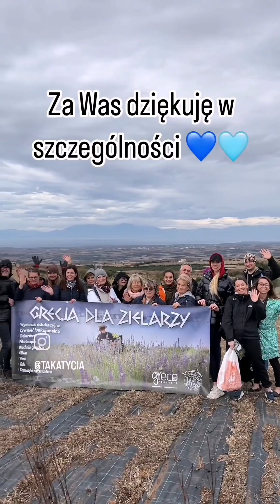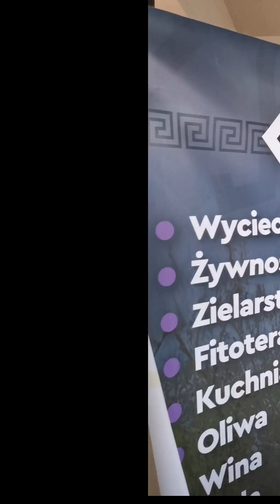"Grecja dla zielarzy" Pierwsza edycja: Jesień 2023 ( kilka wideo od uczestników )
Grecja dla zielarzy to wspólny Polsko-Grecki project edukacyjny, który pozwala odkryć dziką naturę Grecji, ziołolecznictwo, tradycyjną grecką kuchnie, kuchnie dzikoroslinną , starożytne odmiany winogron, win, tradycyjne winiarnie, greckie rolnictwo, plantacje drzew oliwnych i odmian oliwek, oraz tradycyjnych kosmetyków naturalnych. chistorja ziołolecznictwa oraz greckiej historii i mitologii związaną z zielarstwiem.
Dotyczy każdą osobę która jest pasionatem matki natury, studentów zielarstwa, fitoterapeutów, właścicieli zielarskich sklepów, właścicieli sklepów ze zdrową żywnością, osób których szukają odkryć Grecję którą żadne biuro podruzy im nie pokaże.